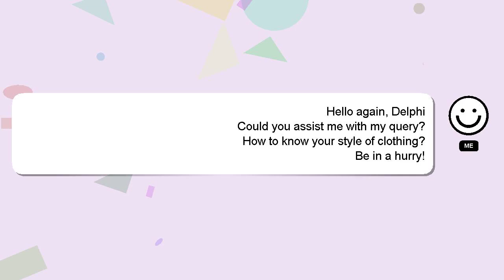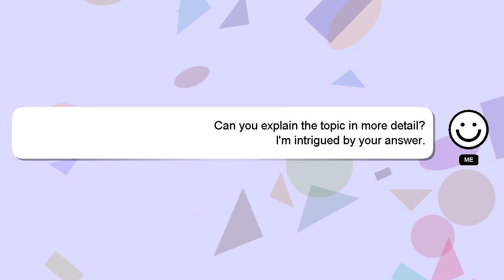How to know your style of clothing?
Let me give you a quick introduction about myself, Howdy, my name's Delphi. I can be of service in providing you with answers to your inquiries. - How to know your style of clothing?

Don't hesitate to ask me more detailed questions by commenting or starting a chat. Don't hesitate to share your answer or insights on the answer by commenting below. If you provide an answer, I will 'heart' it as a sign of gratitude.

*2 What we are experimenting :*